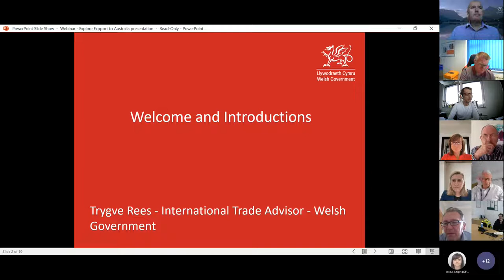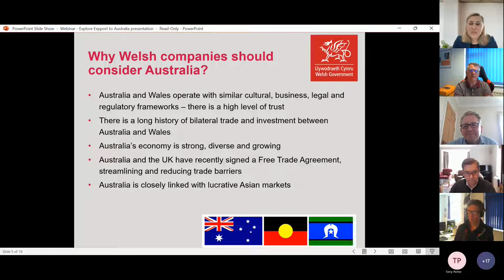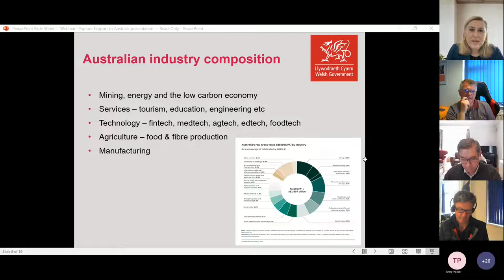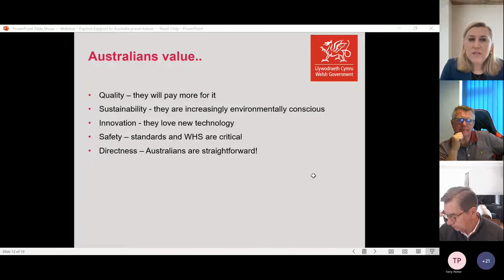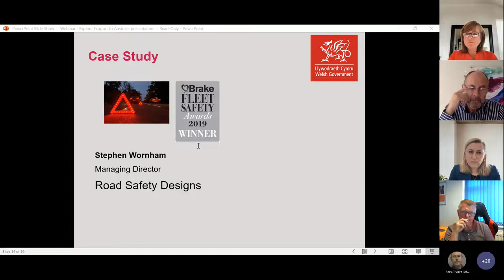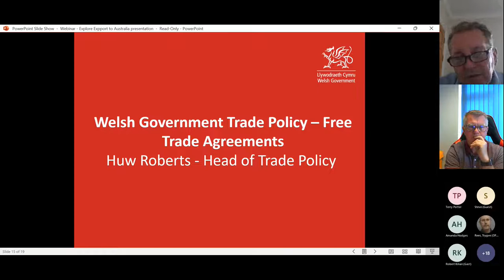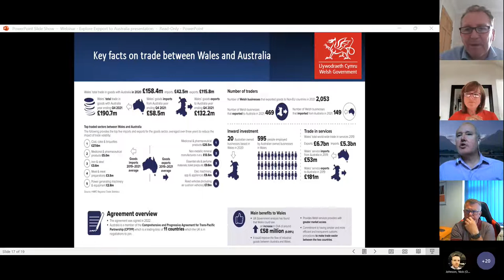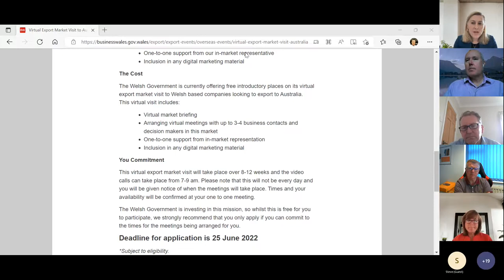Gweminar Archwilio Cyfleoedd i Allforio i Awstralia / Explore Export to Australia Webinar